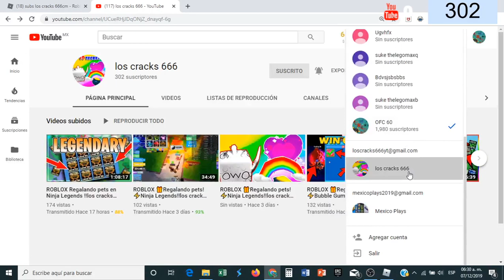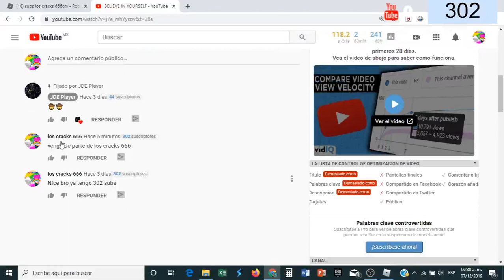!!ROBLOX!!Sorteo!! de Robuxs 4 ganadores de 400 robuxs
chicos para participar todo los requisitos lo dice en el video
por si no entienden les dejare lo que deben de hacer
2 poner en el muro del grupo participo
3 estar suscrito a mi canal con campanita activada
6 ponerle a mi amigo que vienen parte de los cracks 666 si no esta su comentario no estaran participando